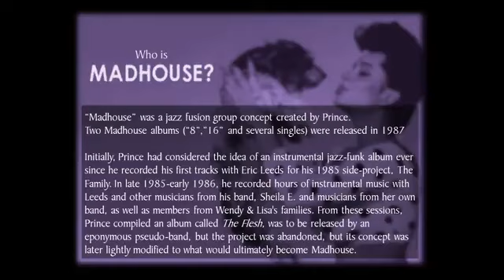Prince: RARE MADHOUSE Album "8" (January 1987)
Madhouse: Prince’s Jazz Fusion Experiment
In 1987, Prince embarked on a musical journey that would showcase his versatility and delve into the realm of jazz fusion. This venture came to be known as Madhouse, an instrumental group that pushed the boundaries of Prince’s artistry and explored new musical territories.